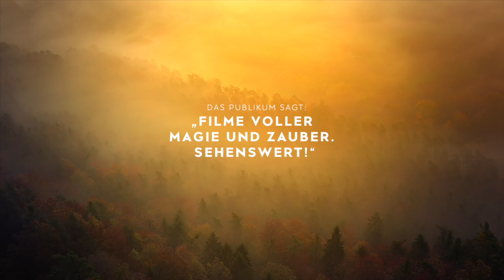Cinecitta Nürnberg | Kino Live mit Stefan Erdmann